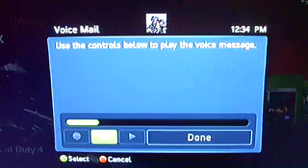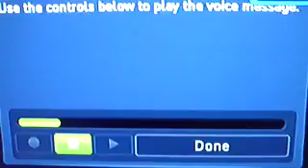The Oct 6 Afternoon Montage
Duqi was so hyper and it was remarkably funny.  I also added some hate/praise mail for the lulz.